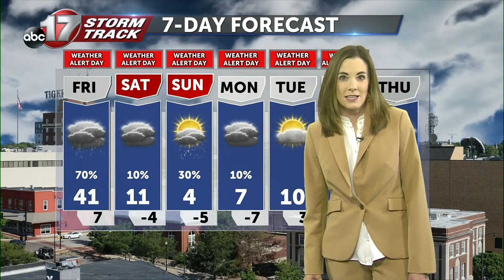Thursday January 11 Evening Weather Video